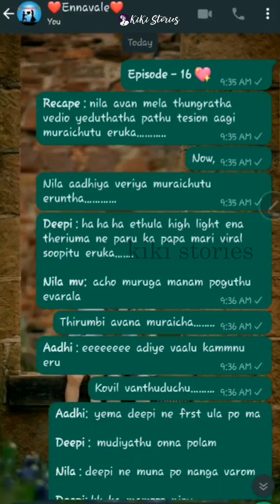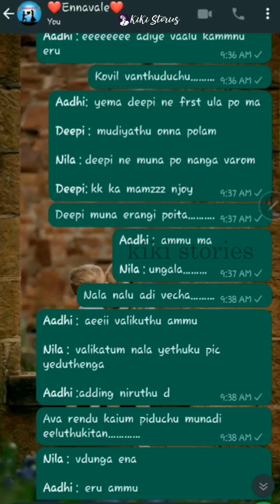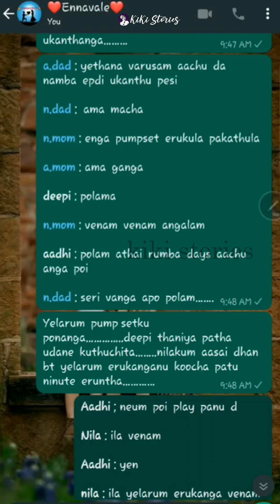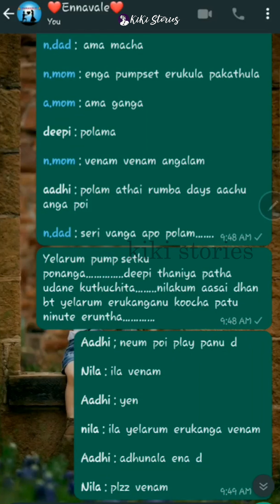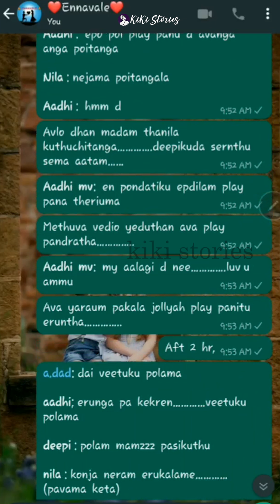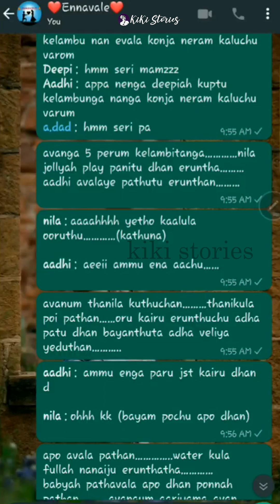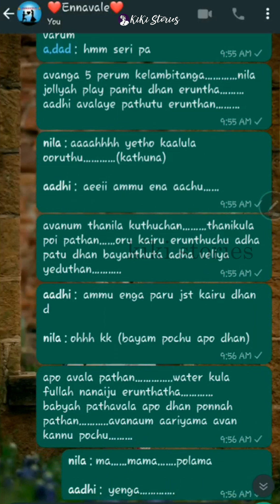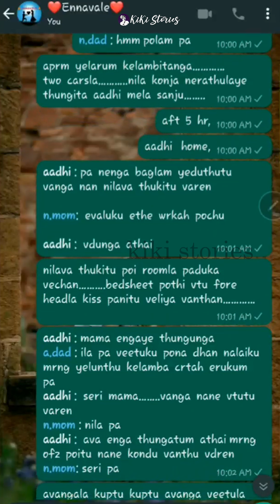Ennavaley Episode 16 - Cute Love Story 💕 | Tamil Whatsapp Chat Couples Whatsapp Chat - kiki stories